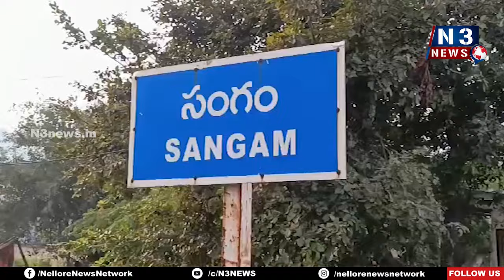రోడ్డు ప్ర‌మాదంలో దళిత మహాసభ జిల్లా నేత మృతి Dalit Leader Accident | Lorry - Bike Accident | Sangam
- సంగం చెక్‌పోస్ట్ వ‌ద్ద టీవీఎస్ ఎక్సెల్‌పై వెళుతున్న అన్వ‌ర్‌భాష‌ను ఢీకొట్టిన లారీ